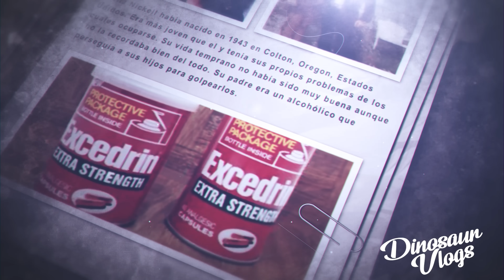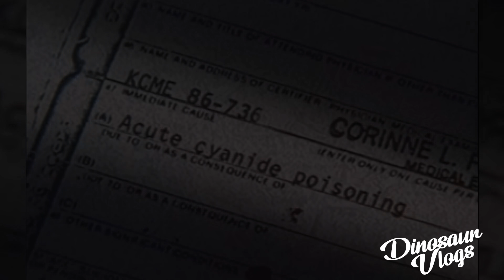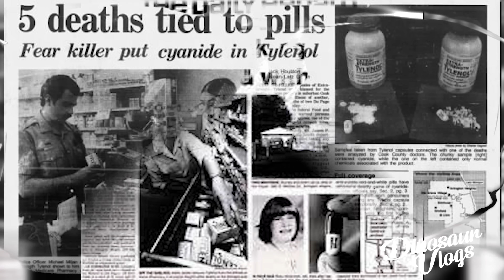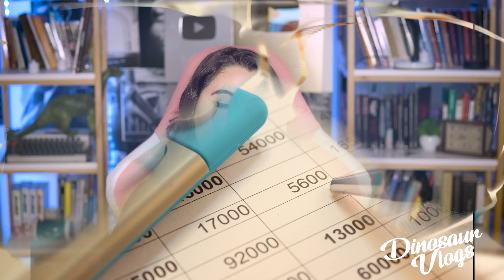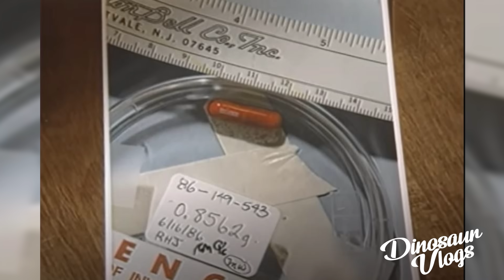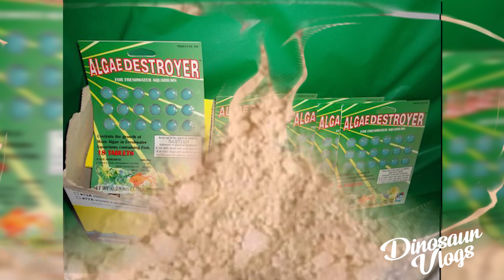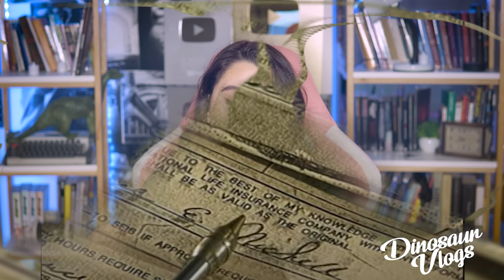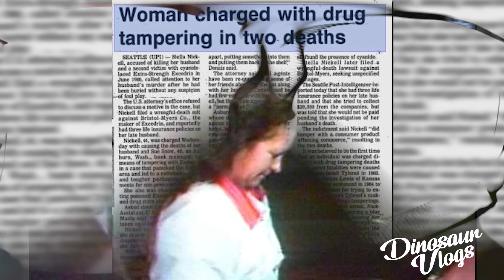El PLAN de Stella Nickell